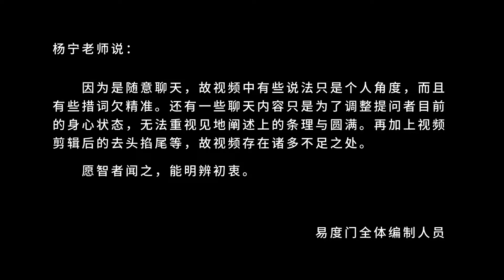心声 易度门 lete2cm1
心声
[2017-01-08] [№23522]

Last update at 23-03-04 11:12:22